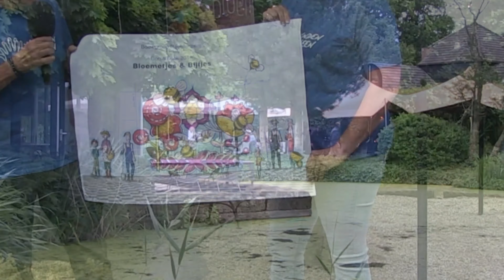Corso Valkenswaard 2021 - bouwgroep Handen Ineen - Alles in bloei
Na een bewogen jaar stond iedereen weer in de startblokken om te beginnen met het corso. Het thema: in Bloei. Met een ontwerp waarin de hoofdrol was weggelegd voor punniken gooiden we op de valreep het roer toch om. Terug naar de basis, hoe begon het? Corso bracht onze mensen in bloei. Zowel voor deelnemers als voor onze vrijwilligers. Dus terug naar ons eerste ontwerp en dit verder uitgediept. Zo gingen we van bloemen en bijtjes naar honingraten. De ontwikkeling ging door. En de punnikdraden werken verwerkt. Zo komt alles weer bij elkaar.
En onze mensen komen in bloei, kijkt U mee?